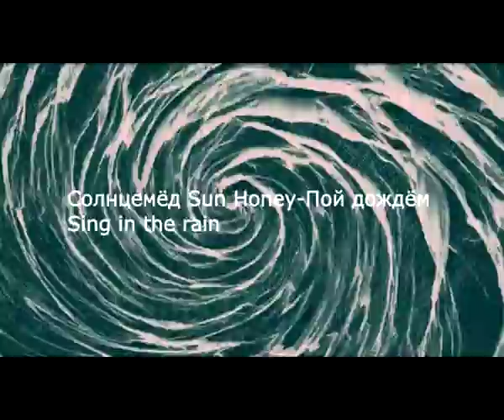Солнцемёд Sun Honey Пой дождём Sing in the rain